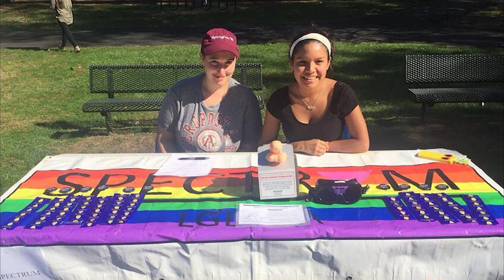Diversity and Inclusion at FDU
At FDU, you'll learn quickly that we are personal, global and transformational. We value individuality and celebrate who you are. We believe that expression does not stop in the classroom, but goes outside classroom walls (or Zoom sessions) to reach people, organizations and companies across the globe. The relationships we build are purposeful, memorable and transformational. Get ready to turn passions into impact, and freely go for what you love.